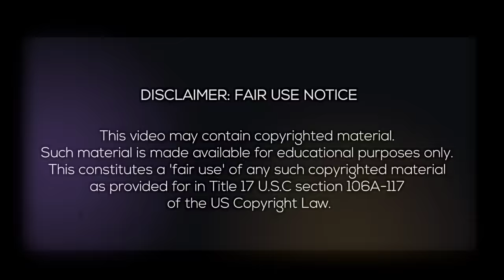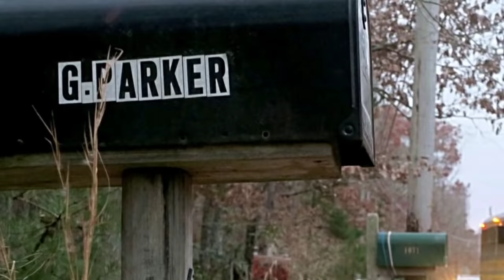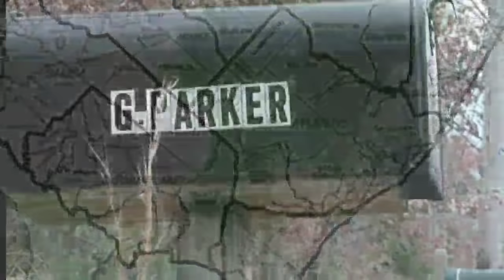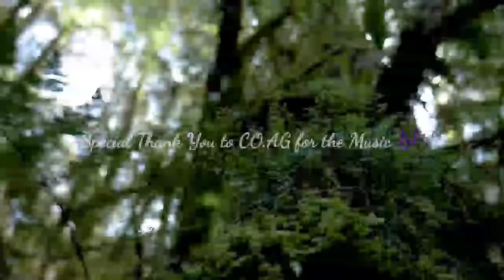Couple Disappears Pine Barrens, New Jersey 11/17/21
Hello everyone,  in today's video we will be discussing the very bizarre disappearance of the Parkers.  They went on an ATV ride a few days before Thanksgiving,  and disappeared.
They were living right next to the Pine Barrens of New Jersey.  They were a happy couple and knew the area well.   This is a very dense and rugged area of NJ where a lot of strange things tend to happen.   This is what we know about Gary and Lorraine Parker.

My thoughts and prayers go out to the Parker family,  and all those who worked so hard to find them🙏  I hope you find the answers and some closure soon🙏🙏

Remember these are people's family members.   Please think about how you would want your family to be spoken about. 🙏🙏

I wanted to wish everyone a belated happy St. Patrick's Day🙏

multiple titles

and

"suspension " K Abal

Special Photo Credits:

Stafford County Sheriff’s Office
Ocean County Prosecutor's Office